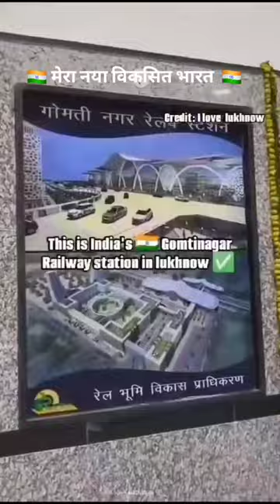Incredible India in True Sense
Recently Built these architectures are truly making India Pride